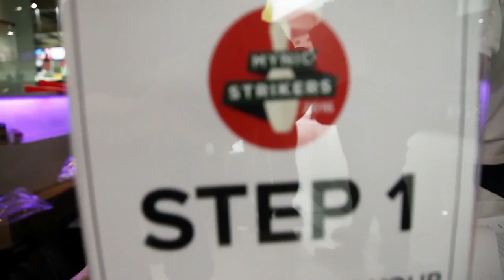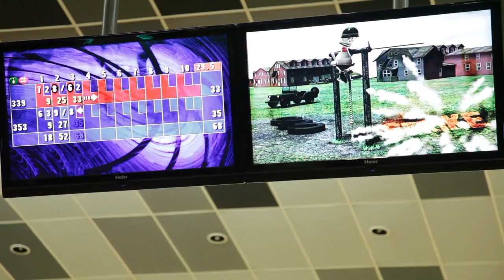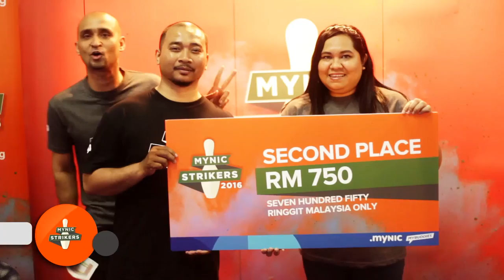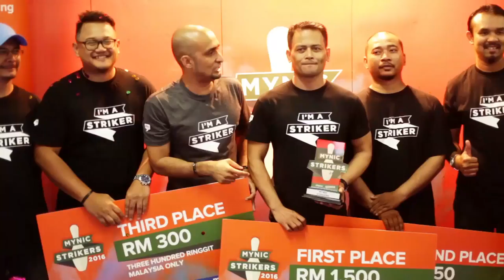MYNIC Strikers 2015 - 1Utama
MYNIC Strikers is the first Malaysia's bowling reality program and entering its second season.
A record of 190 bowlers participated in the increasingly popular MYNIC Strikers at 1Utama on 28 November 2015.
The event on 28 November 2015 was part of series of tournaments to select the finalist for next bowling prodigy.

MYNIC Strikers is not an ordinary bowling tournament, it's all about FUN and MENTAL game!

MYNIC Strikers 2015 is a program which inspired to stimulate the development of national youth in a creative platform through healthy lifestyle which is bowling.
This program offers career development platform for national youth sports talent and Bowling enthusiast who cannot afford or have the opportunity to showcase their potential.

Meanwhile, this program is designed to serve as an innovative medium to publicize and promote MYNIC Berhad among youth across the country.
MYNIC Berhad is the sole administrator for web addresses that end with .my in Malaysia.

What has made MYNIC Strikers 2015 different from other tournament?

MYNIC Strikers 2015 is the first Malaysia’s bowling reality program.

We offer a different tournament’s format thus everyone who participated will have the opportunity to be the winner.